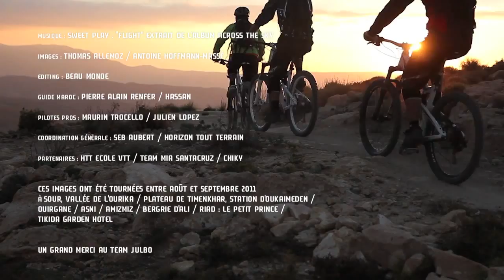SPRING . SUMMER 2013 . ATLAS TRIP . Le Film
Pour l'édition printemps/été 2013, c'est un tout autre Team Sun Valley qui s'est envolé à Atlas au Maroc pour une session colorée et dépaysante.